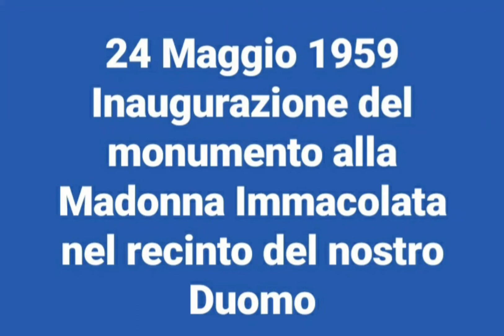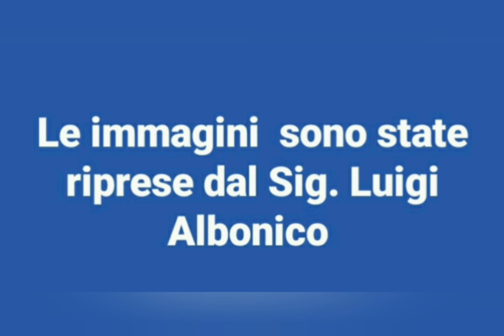INAUGURAZIONE MADONNINA 24 MAGGIO 1959